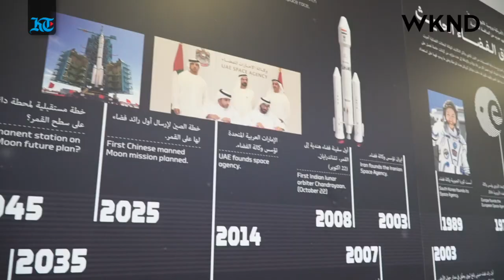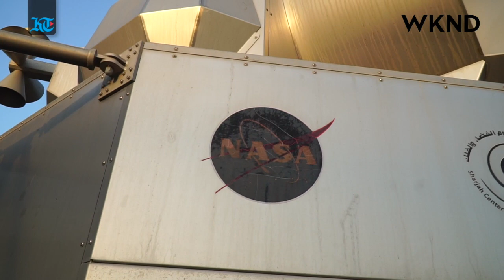Young Rocket Scientist: Sahith Reddy Madara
Meet Sharjah resident, Sahith Reddy Madara, an aerospace research engineer who has been elected as Fellow of the Royal Astronomical Society and named in the Mars Generation 24 Under 24 list for leaders in STEAM and Space.
(Video by M Sajjad)